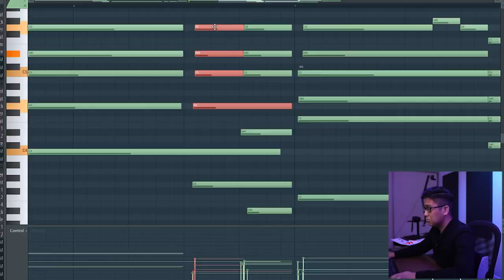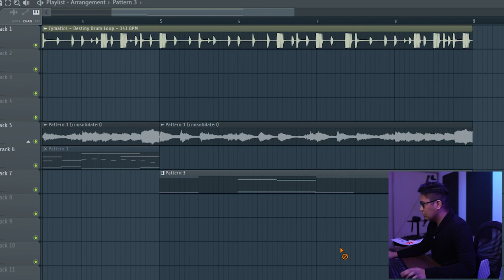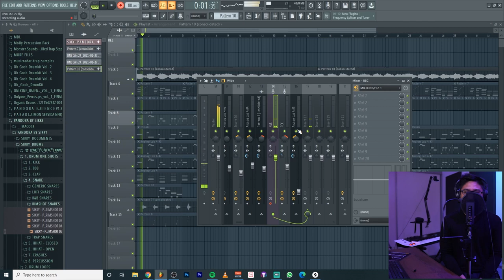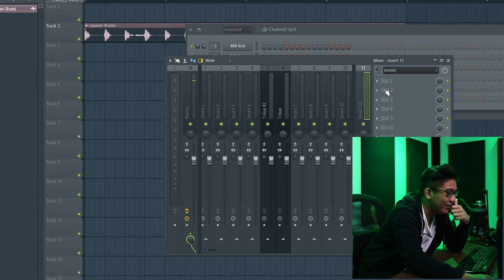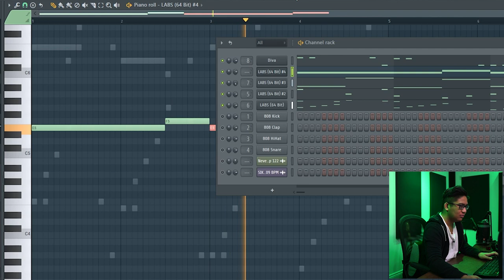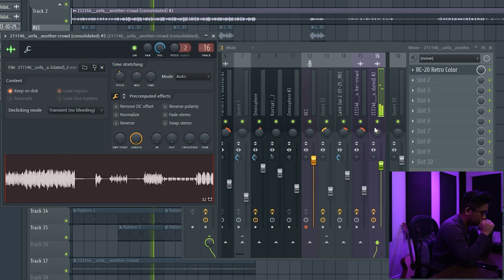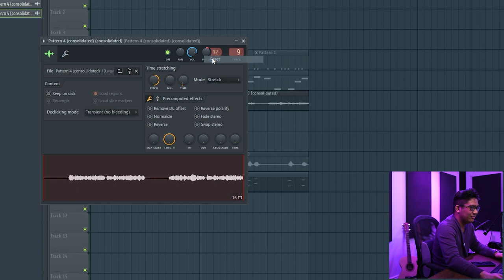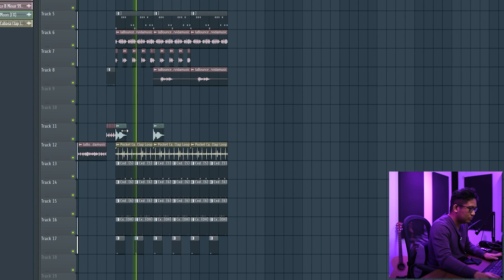How To Make Fire Melodies In Fl Studio! also free loop kit cuz i love you guys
Here's how to make dope melodies in FL Studio!

MAKE SURE TO FOLLOW THE TWITCH CAUSE IT LITTTTY

Go follow my editors @seen.png @mdosik